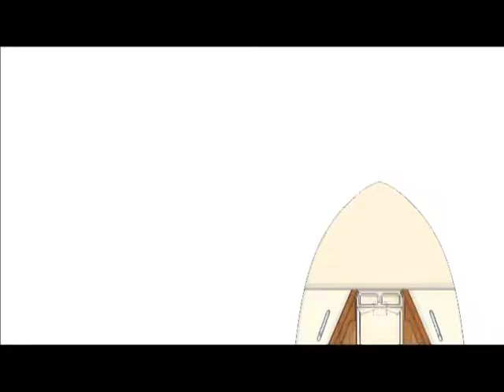Mochi Craft Long range 23 (1) - Lengers Yachts